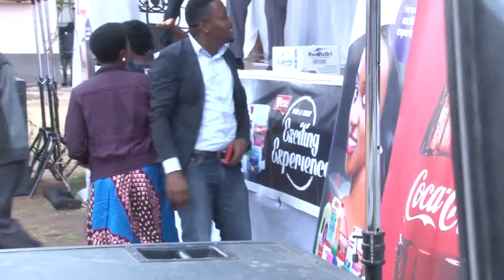NABS PERFORMANCES TAP IT